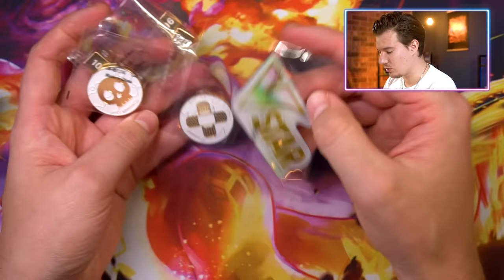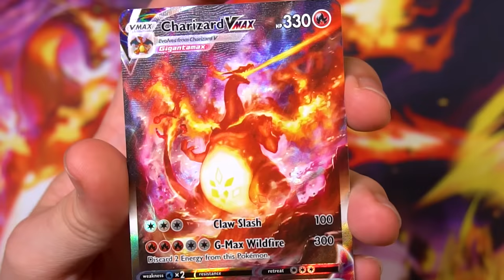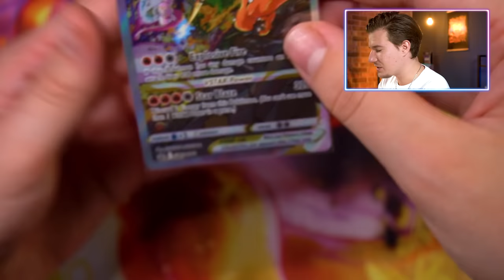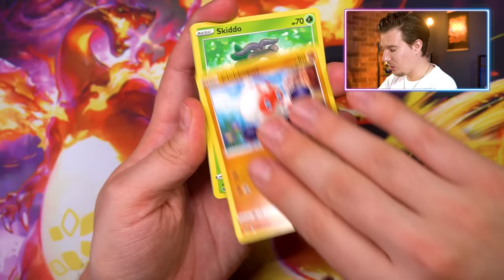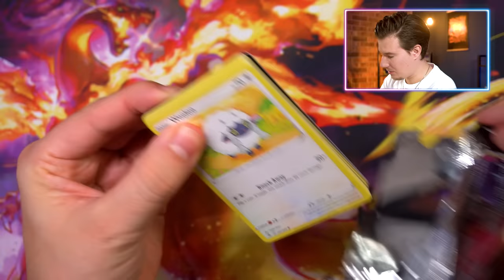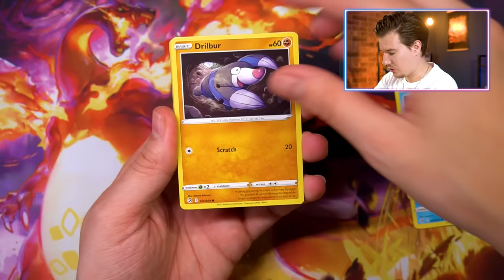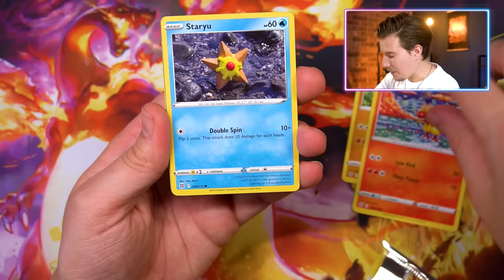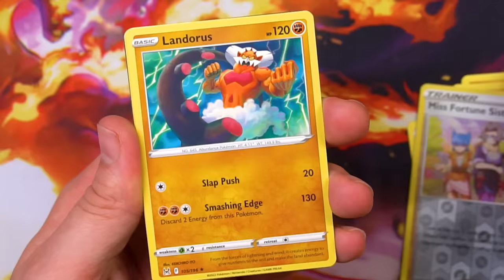Die BESTE Box des Jahres! Ultra Premium Glurak Box! 🔥